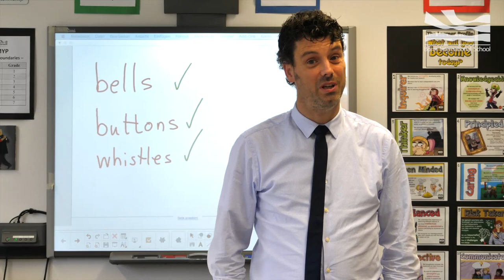Why work at Bonn International School?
Our teachers tell you their reasons.